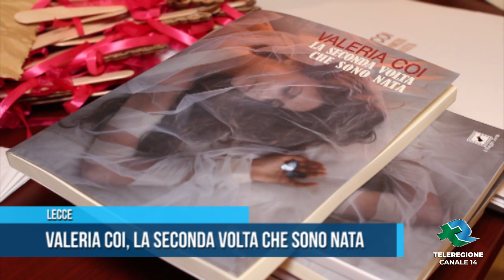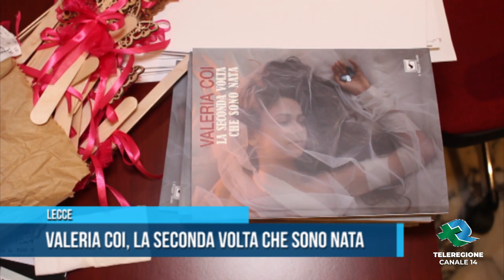Lecce | Valeria Coi "La seconda volta che sono nata"